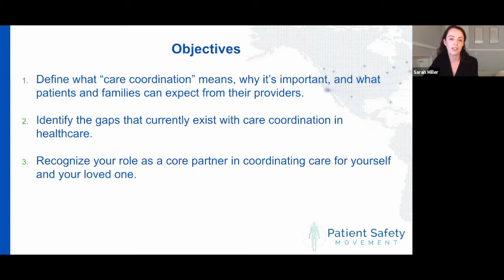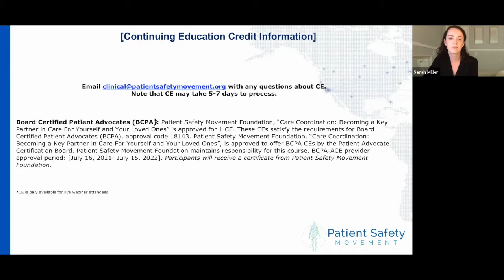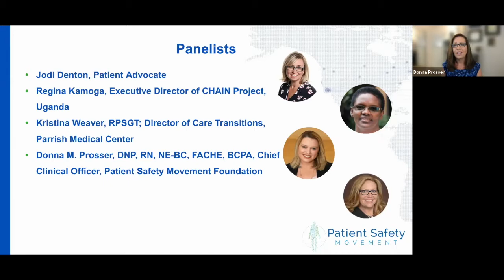Care Coordination: Becoming a Key Partner in Care for Yourself and Your Loved Ones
→The Patient Safety Movement Foundation was joined by four panelists, Jodi Denton, Kristina Weaver, Regina Kamoga and Dr. Donna Prosser to discuss the important topic of care coordination. Throughout this discussion, we discuss why care coordination is so important, the current gaps that exist in healthcare and how patients and family members can become key partners in coordinating care for themselves and their loved ones.

📢  Moderator:
Sarah Miller, Director of Partnerships

🎤  Panelists:
⚆ Dr. Donna Prosser, Chief Clinical Director, Patient Safety Movement Foundation

⚆ Jodi Denton, Patient Advocate

⚆ Kristina Weaver, RPSGT, Director of Care Transitions, Parrish Health Care

⚆ Regina Kamoga, Executive Director of Community Health And Information Network (CHAIN)